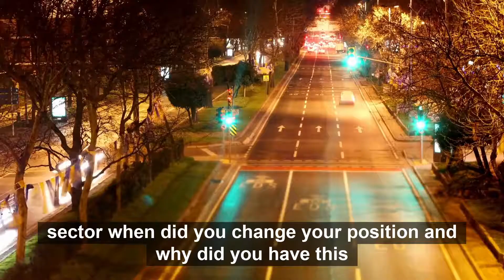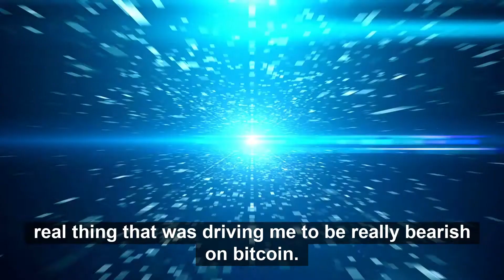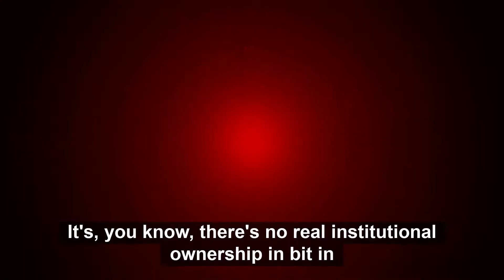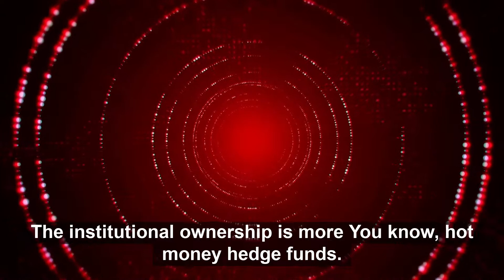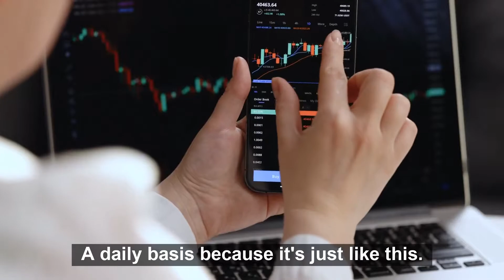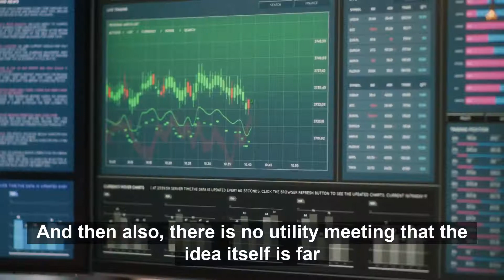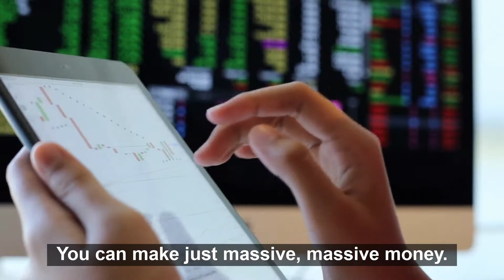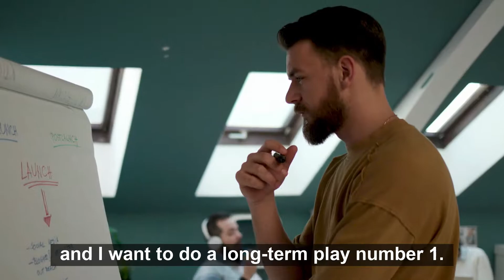I Was Wrong About Bitcoin and Ethereum - Jordan Belfort Crypto Interview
In today's video, Jordan Belfort AKA The Wolf of Wall Street explains how to make massive money in Bitcoin, Ethereum and other altcoins in the crypto market. Belfort discusses his current stance on cryptocurrencies, hedging against inflation with Bitcoin and his top tips for investing. At his peak with his stock broker business, Jordan was making up to $50 million a year, buying Ferrari’s with his bonus checks and today he charges up to $70,000 for a single speaking engagement.